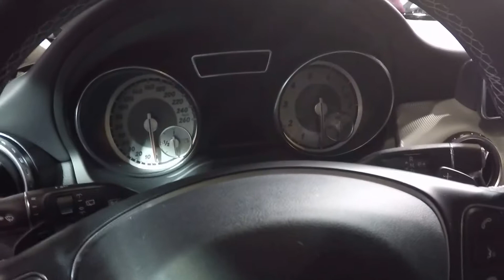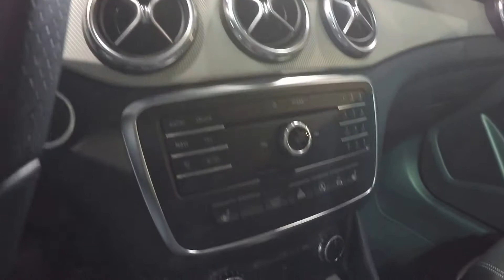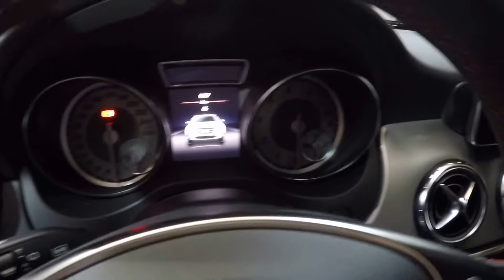MERCEDES BENZ GLA COMPILATION 2: BLACK AND RED COLOUR !! X156 !! WALKAROUND + INTERIOR !!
jaro speed
MB GLA 180 (X156) jupiter red
1595ccm / 90kw / 122hp
Mercedes Benz GLA 180 Offroad AMG-Line
1595ccm / 90kw / 122hp / 4 cyl.
night black

Vmax: 200km/h
0-100km/h: 9,2sec.